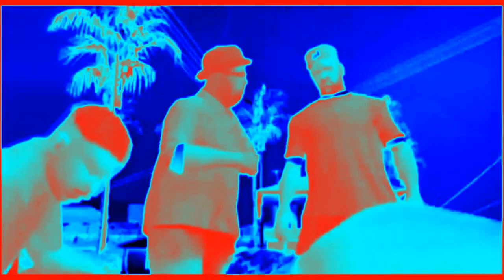Preview 3 Big Smoke In Basic IL Vocodex Effects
Note:I'm Taking A Break Of Doing Requests